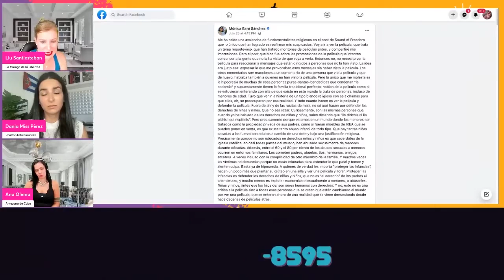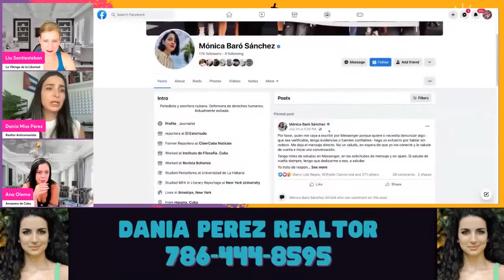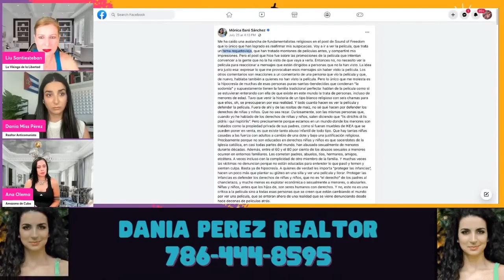Le Aclaramos algunos puntos A la Izquierdista de Mónica Baró